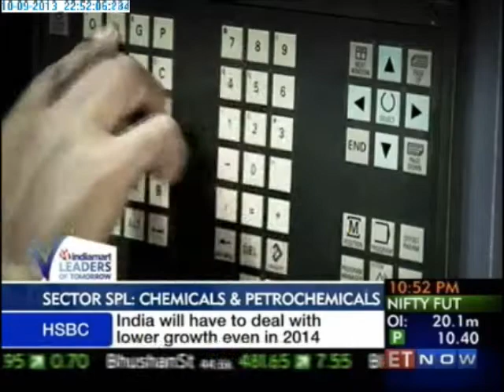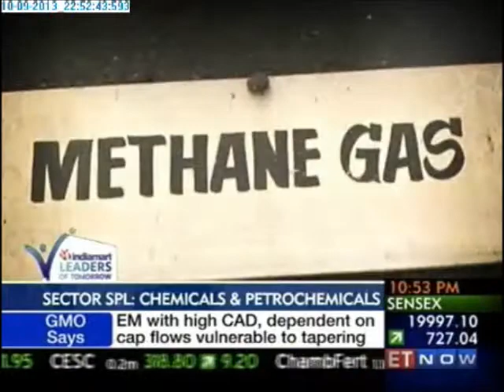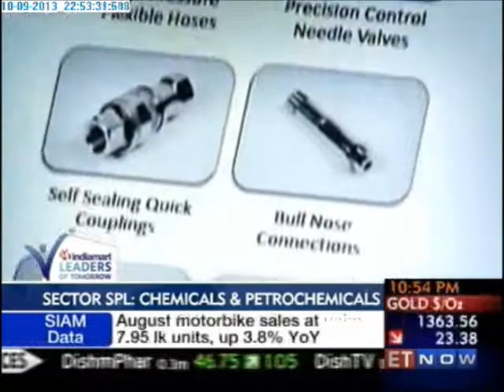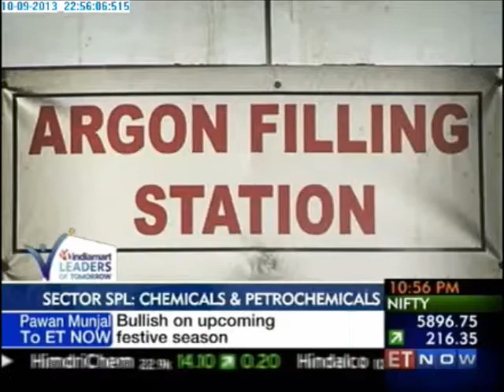Chemtron Science Laboratories on IndiaMART Leaders of Tomorrow 2013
Ashish Srivastava
Director, Chemtron Science Laboratories

Chemtron is an ISO 9001 Certified Company with over 16 years of experience in calibration gas and analytical instrumentation Industry, with a state of the art production techniques, equipments and team of highly qualified professionals. Its specialty gas dept offers from single component mixtures to up to 40 mufti component gas/liquid mixtures from % to ppm level. Its Instrumentation dept manufacturers gas chromatographs. Dissolve Gas Analyzers, SF6 leak meter, and portable analyzers suitable for Indian Condition at an affordable price. Specialized gas handling equipment enables CSL to provide you with a complete solution for all your analytical problems. CSL serves more than 500 customers from various Industries like Refineries, Petrochemicals, Cement, Health Care, Power and Gas, Research Institutes Defense and Space Research (all over India) and is also exporting its products overseas. It has offices in Baroda, Delhi, Calcutta and Chennai, Pune & Hyderabad.